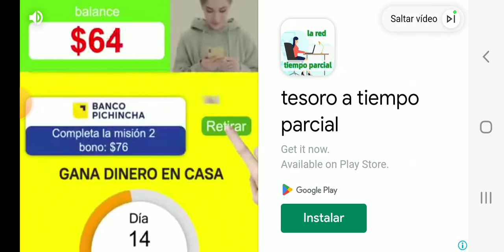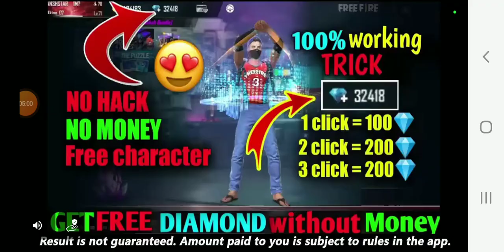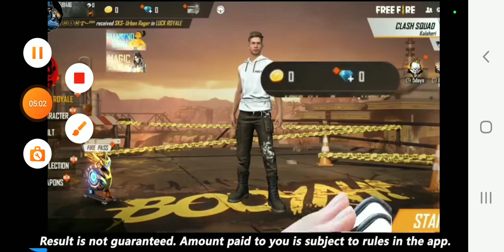JUSTICE RIVALS 3 ME CONECTO DESPUES DE 5⃣ MESES SIN JUGAR (RETIRADO)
vuelvo a jugar justice rivals 3
1 me traigo sorpresas
2. mi clan  ya no esta  como antes
3. los amigos los recuerdos ❤️